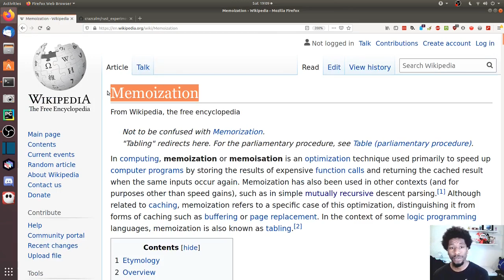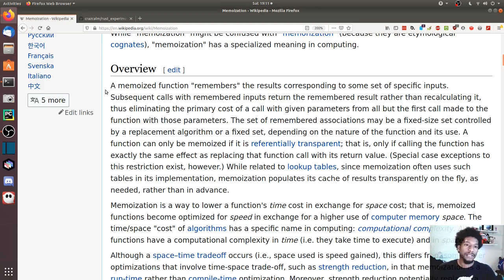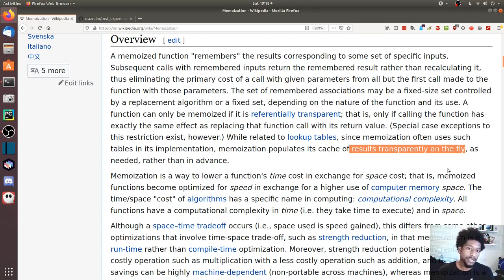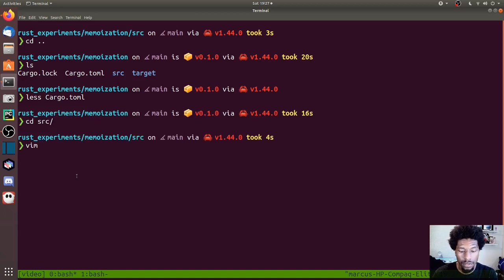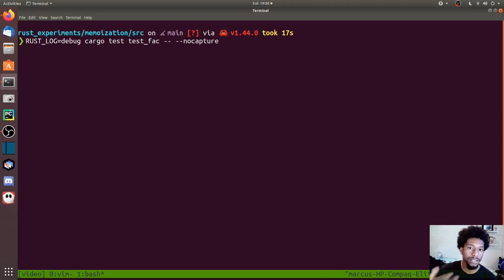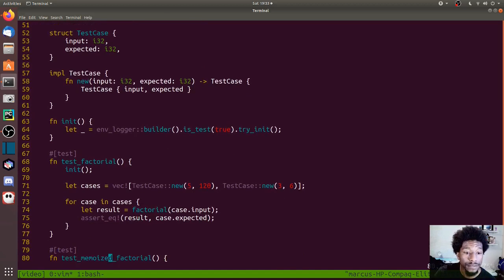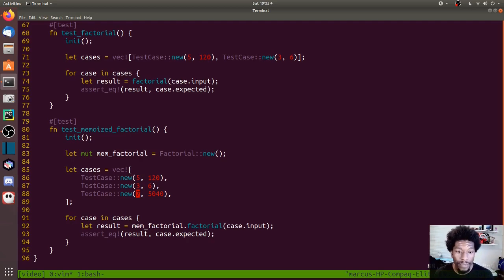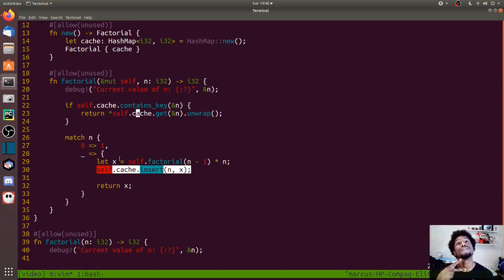Rust: Memoization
In this video, we discuss what memoization is and show an example of what that kind of code would look like in Rust.